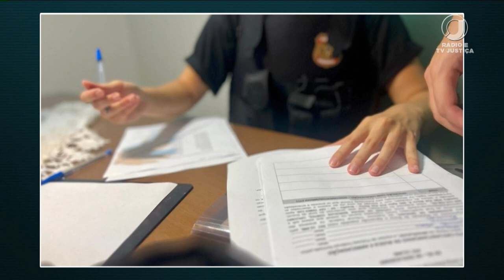📺 JJ1 – PF deflagra mais uma fase da Operação Lesa Pátria contra financiadores dos atos 8/1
Essa é a 23ª fase da Operação Lesa Pátria, nessa fase foram expedidos 46 mandados judiciais de busca e apreensão e um de prisão preventiva em 11 estados e no DF. O Supremo ainda determinou a indisponibilidade de bens e valores dos investigados para reparação dos danos causados aos prédios públicos que podem chegar a R$ 40 milhões.